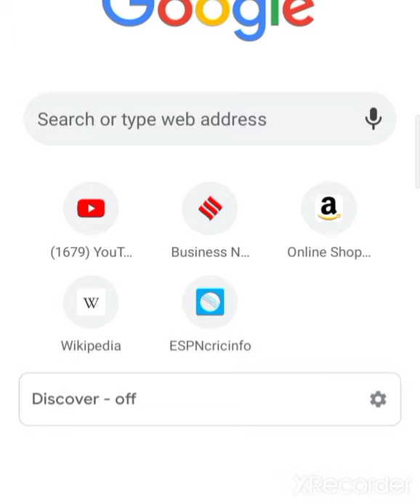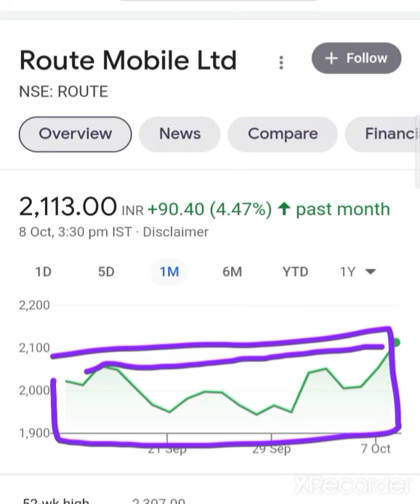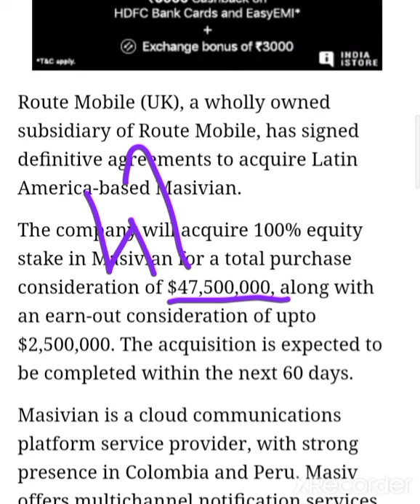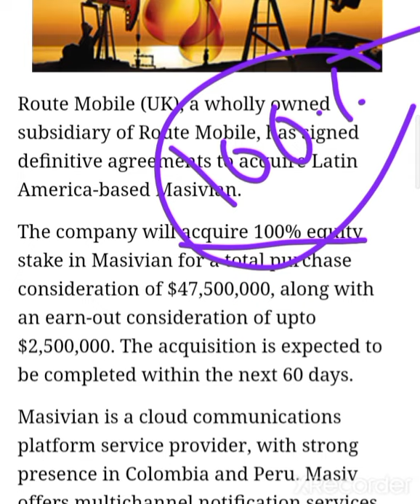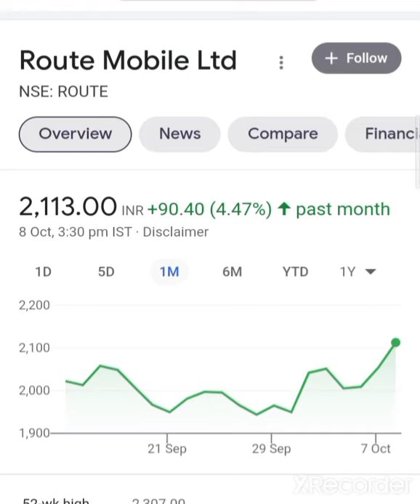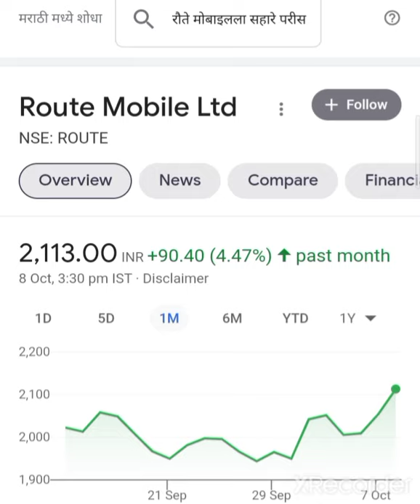💥🤑Route Mobile Share Latest News Route Mobile Share Latest News Route Mobile Share today News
happiest mind share analysis happiestminds Stock Analysis happiestminds Stock

Route Mobile Share Q1 Result 2021 Route Mobile Share Target Route Mobile Share latest news Route
BREAKING NEWS Happiest Minds Share and Route Mobile Share Happiest Minds Share today News